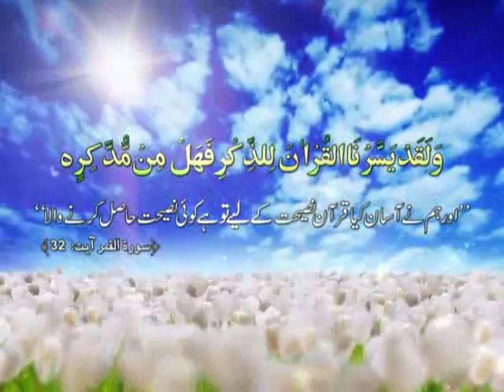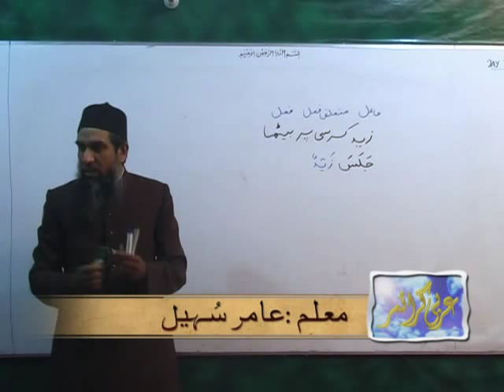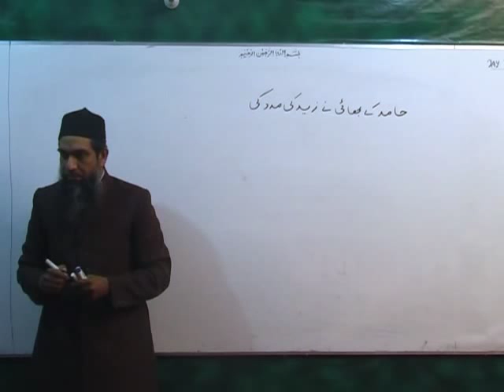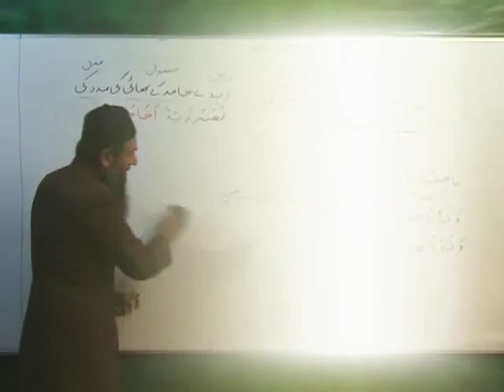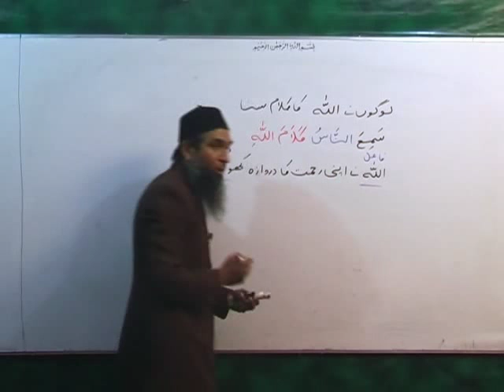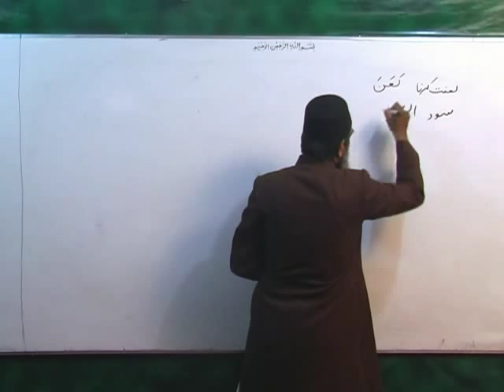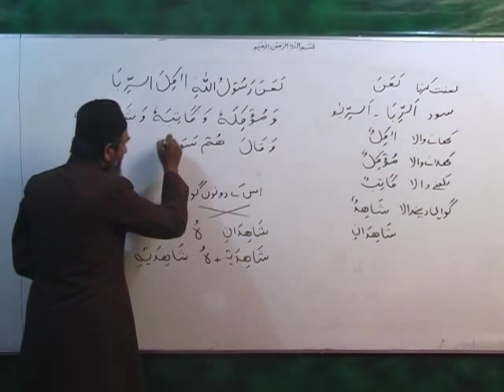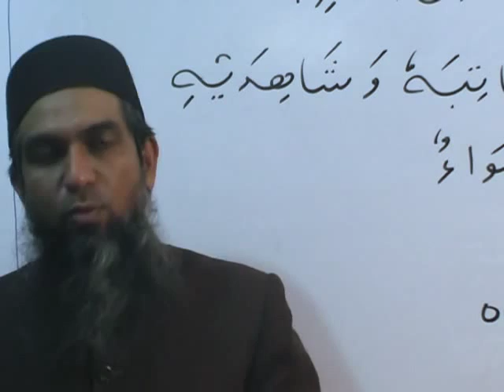Lecture 32/70 :: Learn Quranic Arabic by Aamir Sohail in Urdu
After trying various other alternatives available to learn Quranic Arabic Grammar, I personally assure you that his method of teaching the subject is very effective
"Courtesy Of NAKcollection Channel"